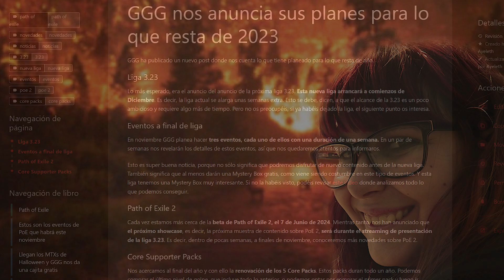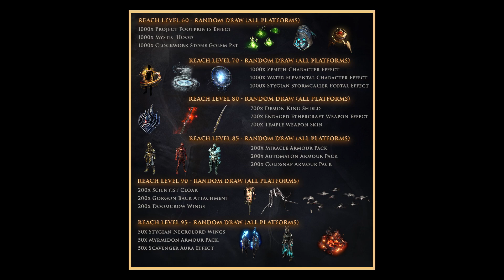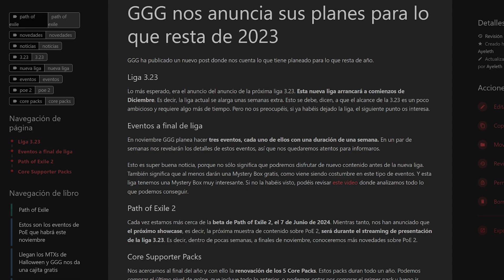Path of Exile: Detalle de los eventos de noviembre 2023 ¡Vuelven los recombinadores!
Han revelado todos los detalles de los eventos que tendremos en noviembre en Path of Exile. Habrá mystery boxes gratis, sorteos de MTXs, etc. ¡Y vuelven los recombinadores (7 días)!

Gracias por verme. Si te ha gustado los likes ayudan a saberlo :)

00:00 3.23 y eventos
00:20 Intro
00:24 Info sobre eventos: Mystery Box y otros premios
01:07 Krangled Passives - Primer evento
02:20 Blast from the Past - Segundo evento
03:00 Shifting Stones - Tercer evento
04:46 Premios para el top de jugadores, dudas y despedida
05:25 Outro